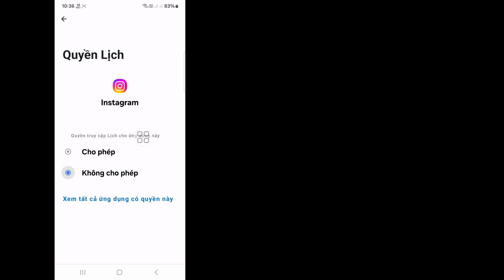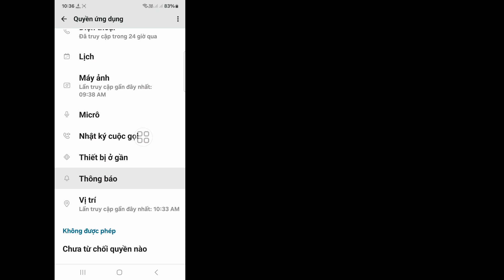Cách khắc phục sự cố tải nội dung nổi bật trên Instagram vào năm 2024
Cách khắc phục sự cố tải nội dung nổi bật trên Instagram vào năm 2024 |  Lỗi tải câu chuyện trên Instagram

 Xin chào người xem Chào mừng bạn đến với Solutions Box.  Ở đây trong video này bạn sẽ tìm hiểu.  Cách khắc phục sự cố tải nội dung nổi bật trên Instagram vào năm 2024 |  Lỗi tải câu chuyện trên Instagram
 .  Hãy xem toàn bộ video này và làm theo tất cả các bước của tôi mà không bỏ qua.  Đó là phương pháp siêu đơn giản và dễ dàng.

 🌺Cám ơn đã xem

 Cách khắc phục sự cố câu chuyện instagram không hoạt động
 vấn đề tải câu chuyện instagram
 lỗi tải nổi bật instagram
 Cách khắc phục lỗi highlight instagram không hiển thị
 vấn đề câu chuyện instagram không hoạt động

điểm nổi bật
đang tải